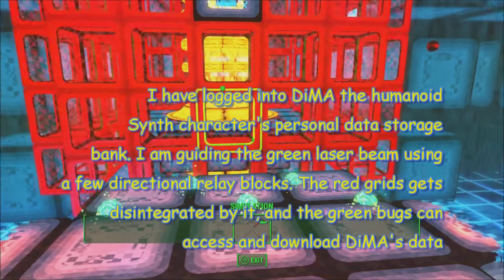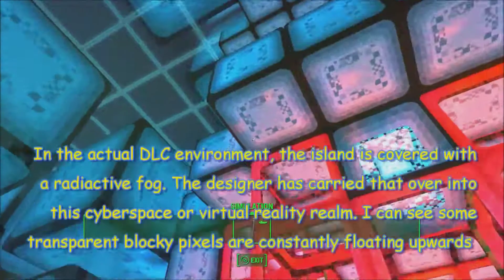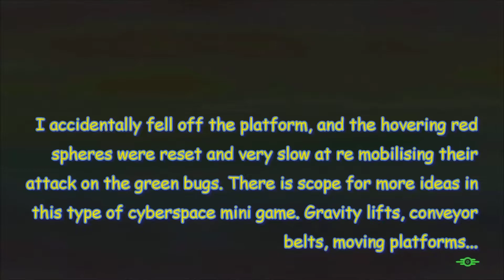Fallout 4 Far Harbor DLC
Fallout 4 is a game by Bethesda Game Studios, the creator of The Elder Scrolls: Skyrim, a single player game. It's 'Made for kids', and written and designed to be child friendly. In this mini-game within the Far Harbor DLC, which is included with the GOTY edition: I have logged into DiMA the humanoid Synth character's personal data storage bank. I am guiding the green laser beam using a few directional relay blocks. The red grids gets disintegrated by it, and the green bugs can access and download DiMA's data. This puzzle was quite hard and it took me about 1 hour to complete it. My edit jumps to where the right progress is being made. There may be other ways to complete it, but the second vertical beam point must be used to get the beam height matching the last grid. In the actual DLC environment, the island is covered with a radiactive fog. The designer has carried that over into this cyberspace or virtual reality realm. I can see some transparent blocky pixels are constantly floating upwards. I accidentally fell off the platform, and the hovering red spheres were reset and very slow at re mobilising their attack on the green bugs. There is scope for more ideas in this type of cyberspace mini game. Gravity lifts, conveyor belts, moving platforms...

N.B. This video was recorded and edited in December 2019, and I have uploaded it March 2020, because there was some further editing required. It follows the Fallout 4 Nuka World DLC video clip.